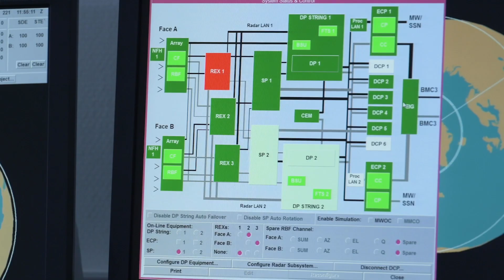INSIDE THE SPACE FORCE: 12th Space Warning Squadron (Part III)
Part three of a four-part series documenting the 12th Space Warning Squadron, a component of Space Delta 4, which operates the Upgraded Early Warning Radar at Thule Air Base, Greenland. “Training Day” takes us inside the training simulator, which covers every possible scenario 12 SWS operators could encounter, from faulty circuits to multiple launch detections.

12 SWS is part of the Integrated Tactical Warning and Attack Assessment network, which provides early warning of ballistic missile launches to National Command Authorities via the Missile Warning Center and North American Aerospace Defense Command.